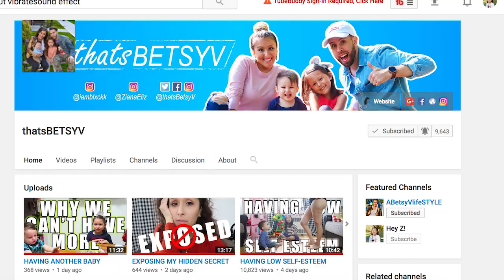OVERREACTING MOM ON OUR VACATION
Call me the overreacting mom while on our vacation in Cancun, Mexico. I have a great reason to be!